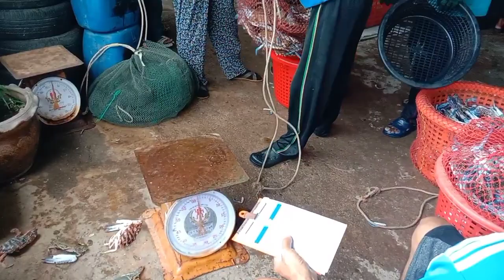ช่วงหน้ามรสุม ปูม้าเข้าเยอะมาก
บรรยากาศ การใช้ชีวิตแบบวิถีคนทะเล หาอยู่ หากินอยู่กับทะเล ขึ้นปูม้าจากทะเลสดใหม่